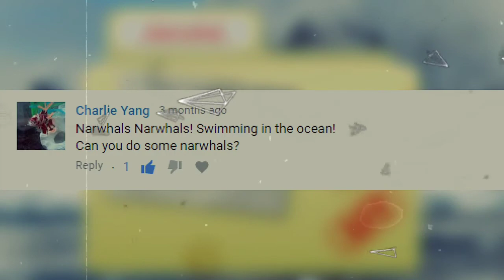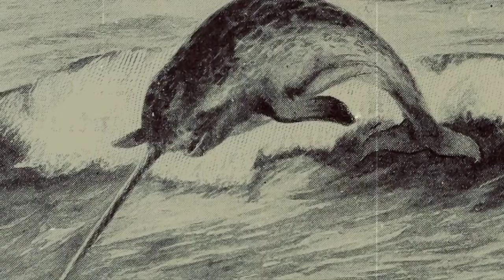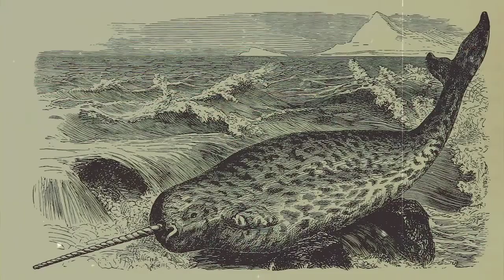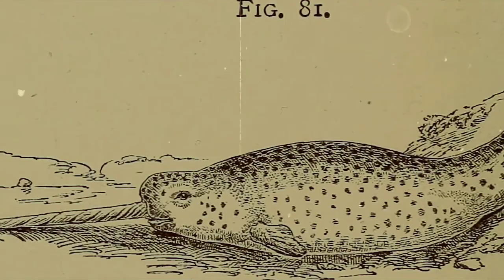The Amazing|Facts About NARWHAL|Animal Fact Files|Mind Warehouse Facts|Animal Planet|Top 10